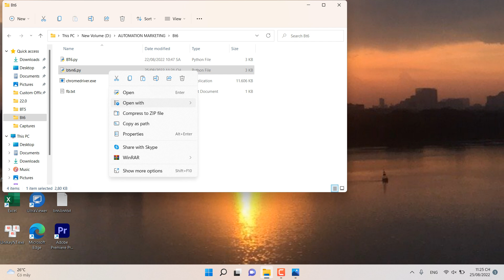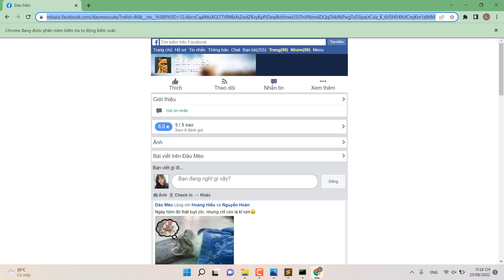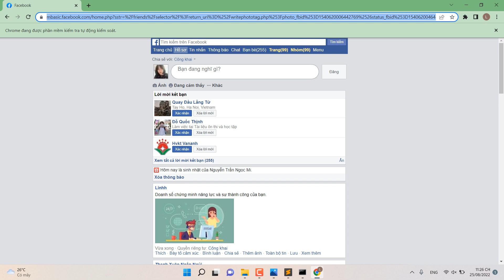Đại học edX | Khoá: 3 | Họ&Tên: Trịnh Thị Mai Linh| Môn: AUTOMATION MARKETING| Bài tập số: 6